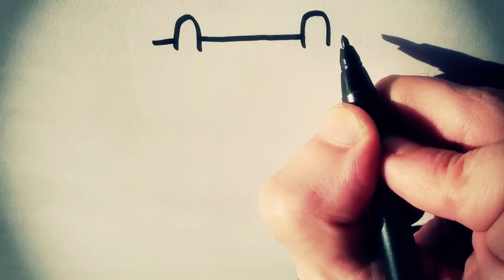How To Draw A Cartoon Tiger By Garbi Kw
Cómo dibujar un tigre de dibujos animados

漫画のトラを描く方法

如何繪製一個卡通虎

comment dessiner un tigre bande dessinée